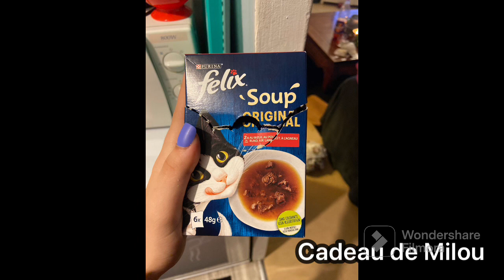( VLOG DE DÉCEMBRE on fais des photos de Noël 🥰 et ma soeur me brûle l’épaule 😡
Salut tout le monde, je m'appelle Zarah et j'ai 18 ans. J'ai décidé de créer cette chaîne YouTube pour plus de contenu donc j'espère que sa vous plaira et que sa me donnera encore plus envie de continuer 😊.

J'espère que cette vidéo vous aura plus. N'hésitez pas à vous abonné, liker 👍🏽,commenter 💬, et à activer la cloche des notifications 🔔 pour ne rien loupé.

On se retrouve bientôt pour une prochaine vidéo bisous 😘.

Vinted : zarahhh37